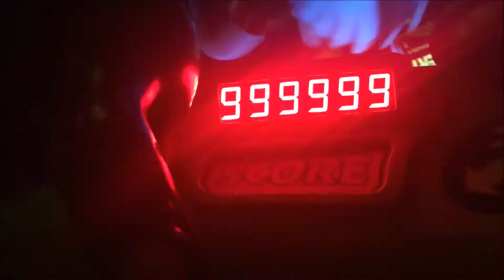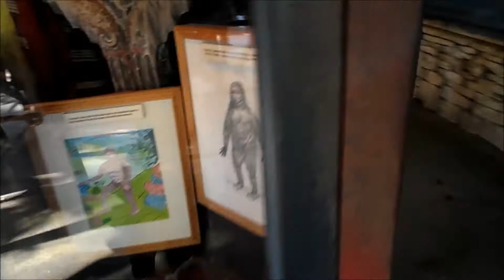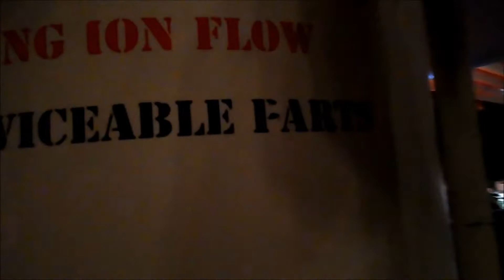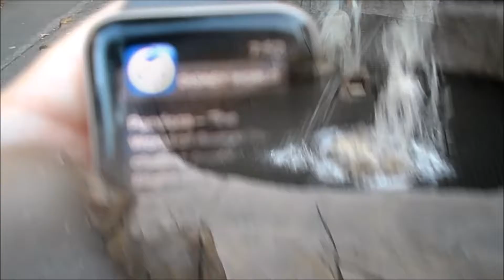Disney Vlog | Expedition Everest and Getting Into Pandora (NOT)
Check out Day 2 at Animal Kingdom and our FAIL at Pandora

Music Cred
Die Welter Palmen - Johnny Haway
Rainbow Street - Scott Holmes